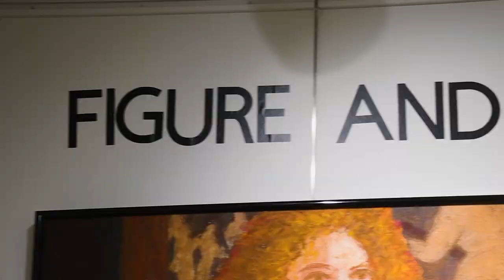Figure and Form Art Exhibition at Sutherland Arts Studio and Gallery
Sutherland Arts Studio and Gallery offers a platform for artists to showcase their work and articulate their vision. It provides the opportunity  to engage the community with the artists and the art exhibition. Featured is a mesmerizing collection of artworks by local artists, Jack D. McGovern and Jack Lardis. Their artistic careers are shared as everyone views and celebrates the beauty and diversity of the human form through their art. The Artists' Talks are also offered during the exhibition as a way of also introducing the artists to a network of art enthusiasts, art professionals, art dealers and art collectors.  Whether you're an art enthusiast, a collector, or simply someone who appreciates the beauty of the human form, this exhibition is sure to captivate your senses! Thanks for visiting!